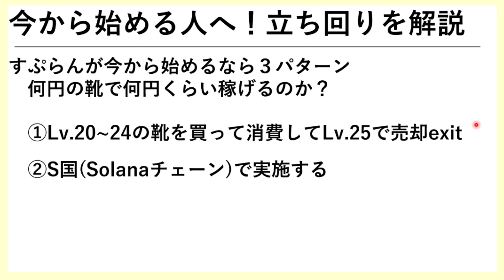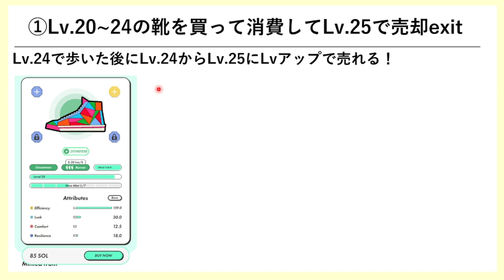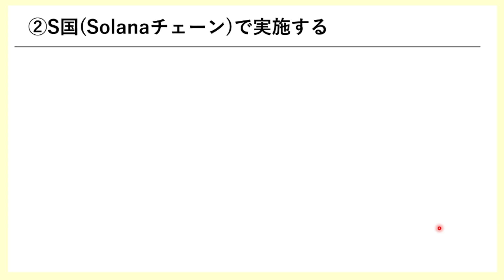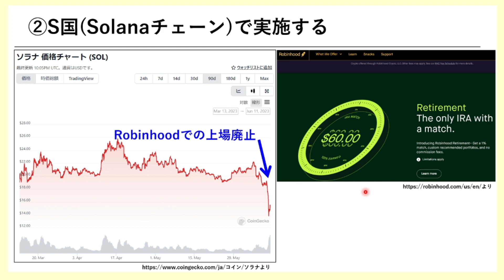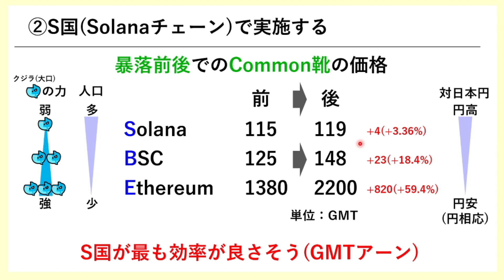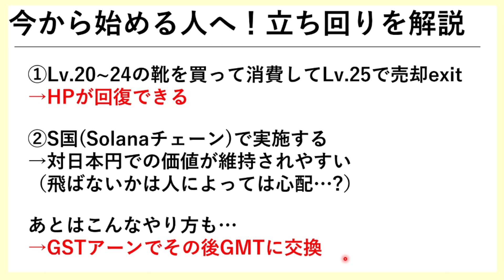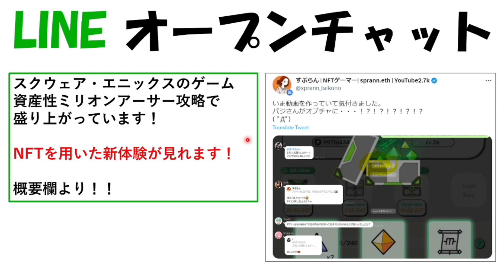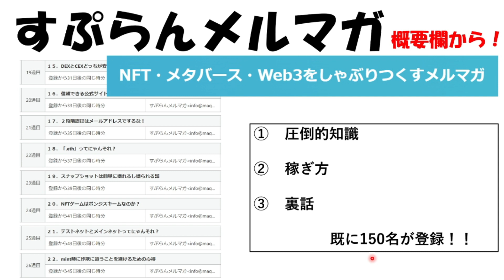仮想通貨暴落をチャンスに変えよう！成功するためのSTEPN立ち回り術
★無料メルマガ「NFT・メタバース・Web3をしゃぶりつくす」

この世界にかける思い、この世界で富を得る方法、メタバースへの投資と今後の世界について幅広くお届けします。
登録画面の時点でWeb3的な新時代メルマガにもする仕掛けもあり！
無料で途中退会も可能！ぜひ登録を！

STEPN、Illuviumをはじめとした種々NFTゲーム、またそれをするために必要な知識について随時発信していきます！

★LINEオープンチャット「すぷランド（NFTゲーム）」